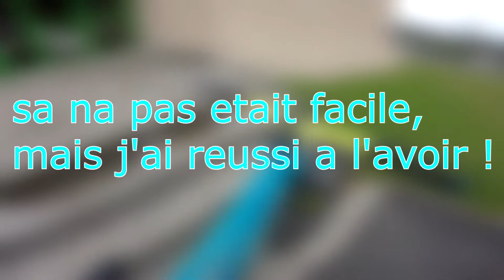le nouveau bébé